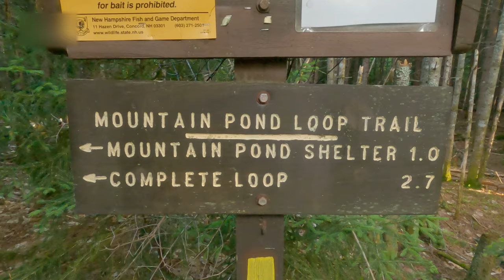Racing the Dark Around Mountain Pond | White Mountains of New Hampshire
I walked the mile or so from the Slippery Brook Trailhead to the Mountain Pond Loop Trailhead.  Chris had rode his bike to my car parked at East Branch Trailhead and once he arrived we tackled this short hike.  Beautiful views of the pond as the last light of the day faded behind the mountains.  Footage is pretty grainy, sorry about that.

Gear I Use In These Videos

Backpack
Daypack - Osprey Talon 22

Light 'n Fast Gear
Black Diamond Distance Z poles

Trail Shoes:
Salomon Speedcross 5

Electronics:
PLB1 Emergency Beacon
GoPro Hero 9 Black
DJI Mini 2 Drone
SanDisk Memory Cards